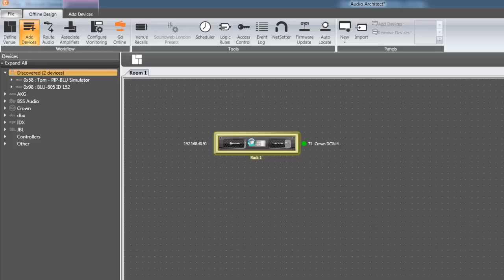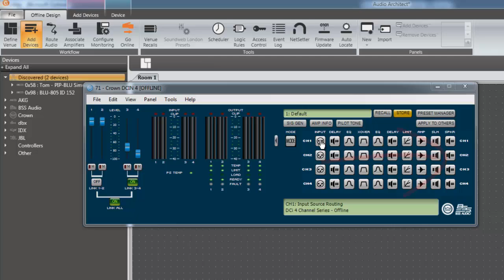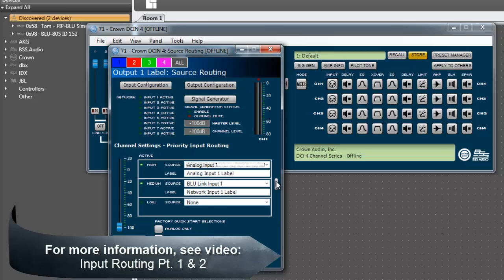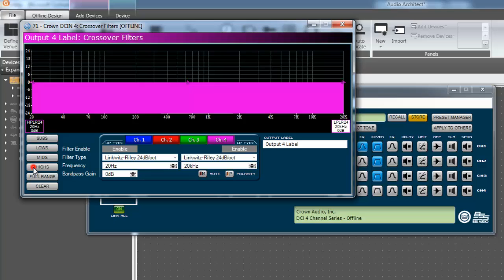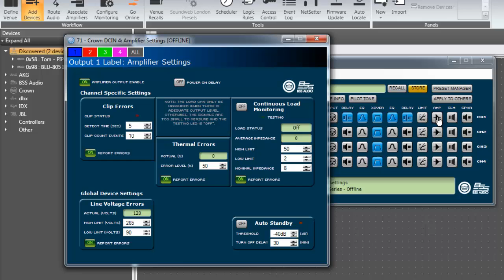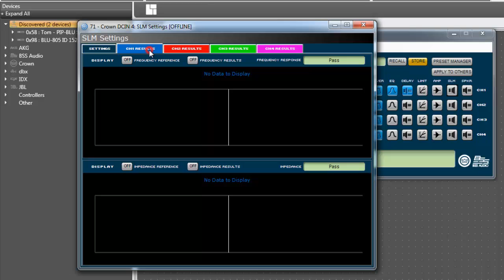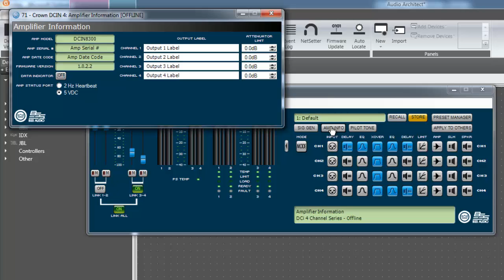Crown | Software/Processing Overview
This video shows a basic overview of the DSP features inside a DriveCore Install Network amplifier.